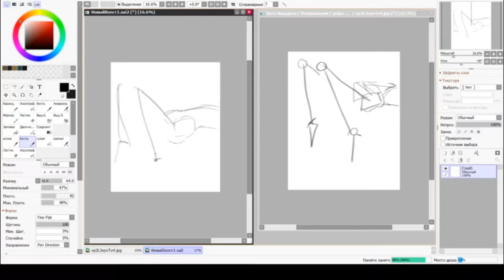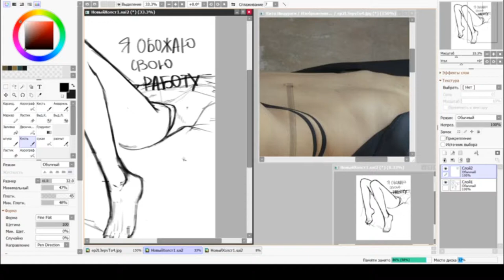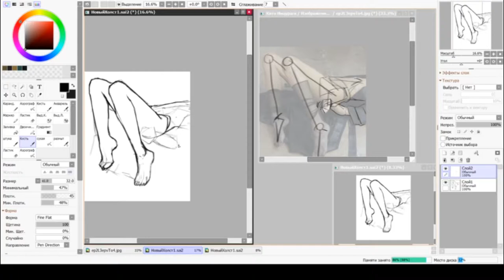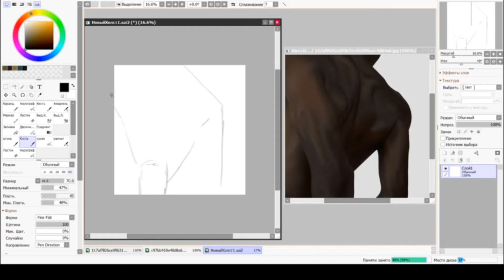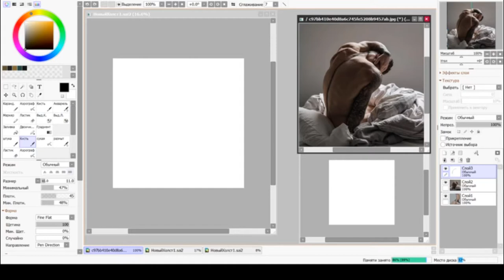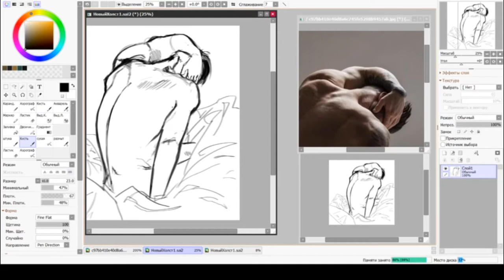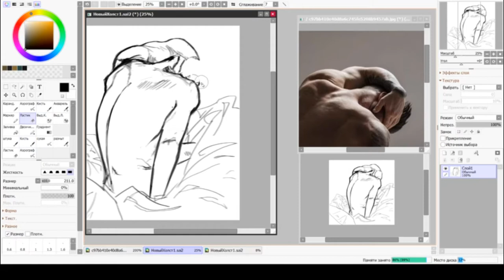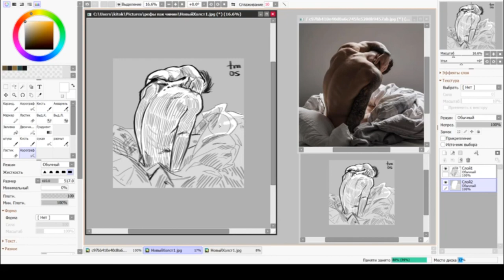♥НOW TO SKECTH?♥ / ♥SKETCH WITH ME!♥ | TMOS 2018 | using referenses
process of sketching

full time -- 2h - 3h
speed -- 10x